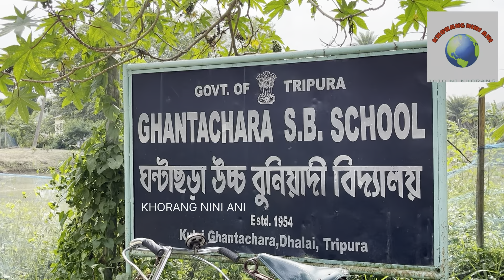AMBASSA BUKHASTE NI DALBIDAL LAMA HAMYA ROKNO BERAINAI PHAIKHA RAMCHANDRAGHAT NI MLA RANJIT DEBBARMA